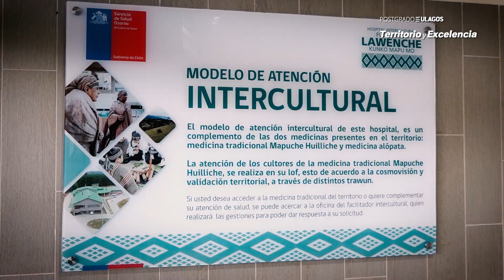Postgrado ULagos - Camila Torres